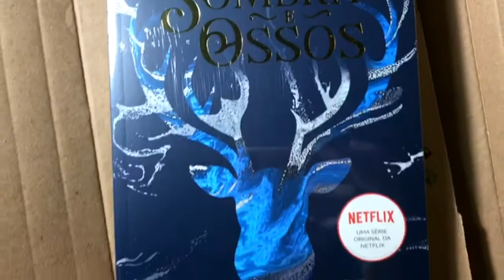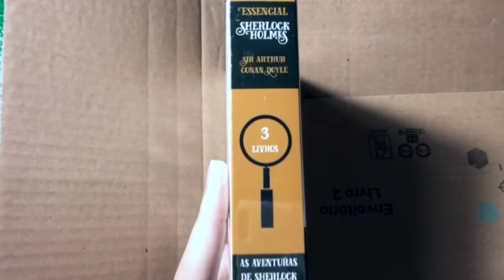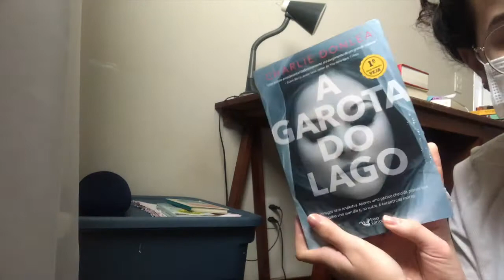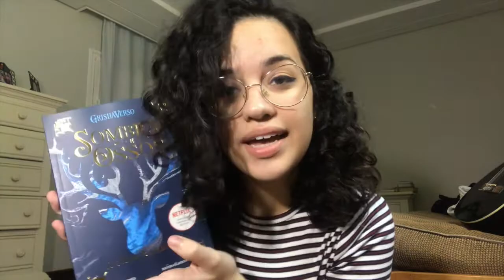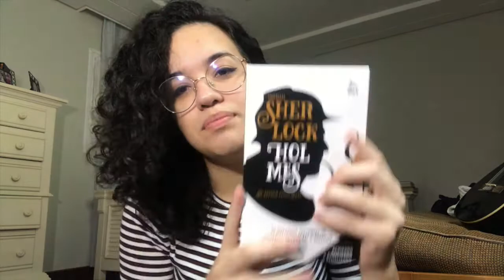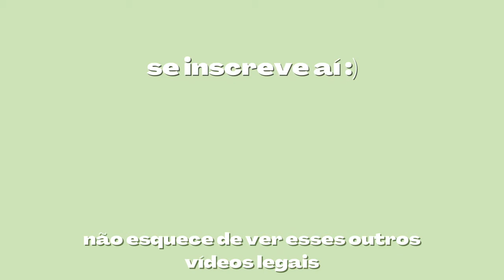unboxing - comprei livros na prime day?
alguns livrinhos que comprei no prime day e com uns cupons das americanas! ainda fiz propaganda de uma série incrível (netflix me patrocina)

compre por esse link e ajude o canal
minha wishlist

livros mencionados:

sombra e ossos
box de sherlock holmes
a mulher entre nós
a garota do lago (POR 11 REAIS)